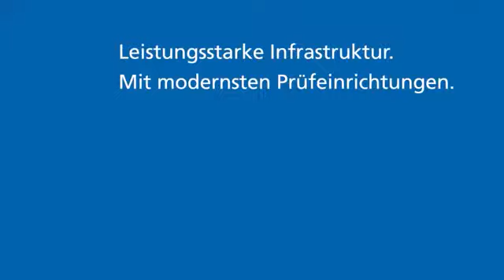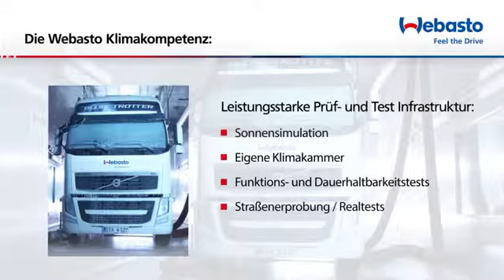Webasto Klimakompetenz für Lkw's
Die leistungsstarke Prüf- und Testinfrastruktur von Webasto garantiert Ihnen beste Klimakompetenz für Lkw's.